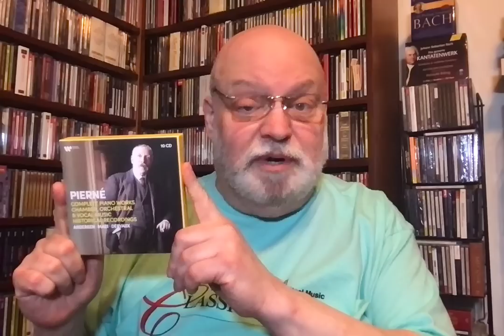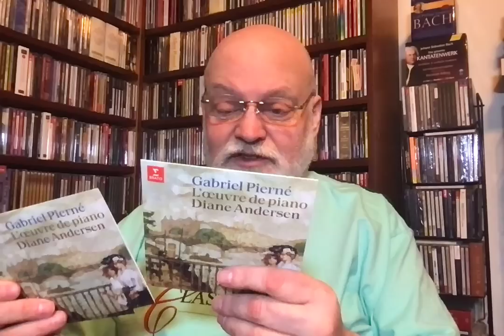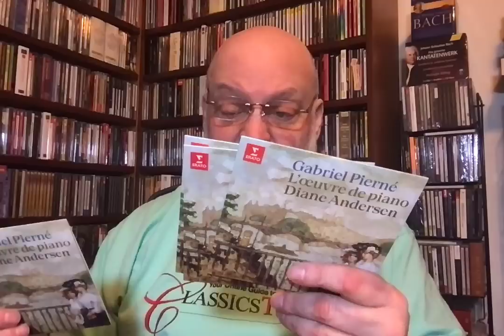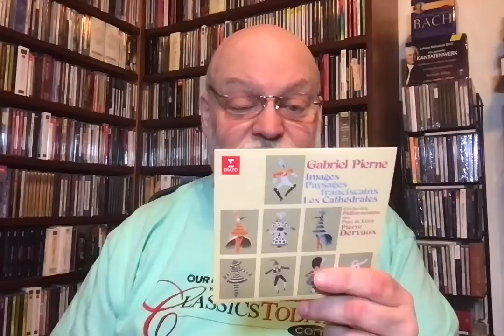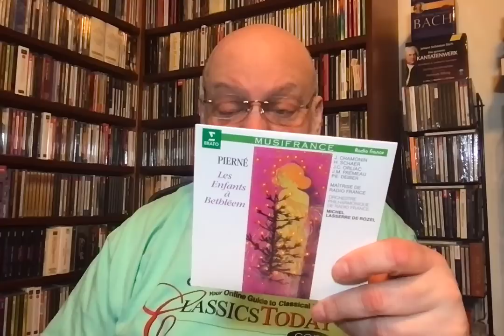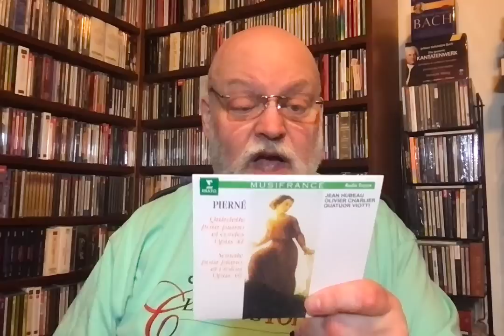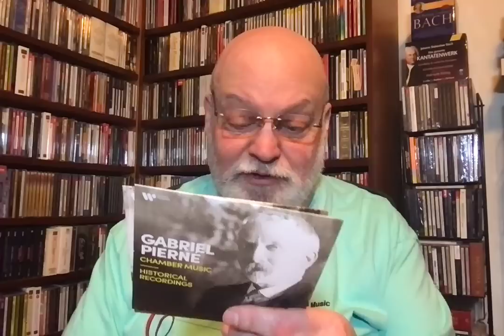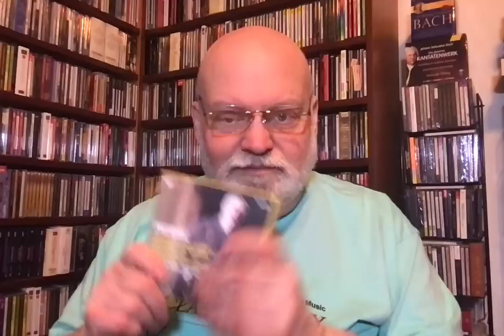Review: A Miracle! Warner Boxes Up Pierné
Get it while you can--10 discs devoted to the lovely, delightful music of French composer/conductor Gabriel Pierné, including piano, orchestral, chamber and vocal works. Who'd have imagined Warner would manage to put this set together?